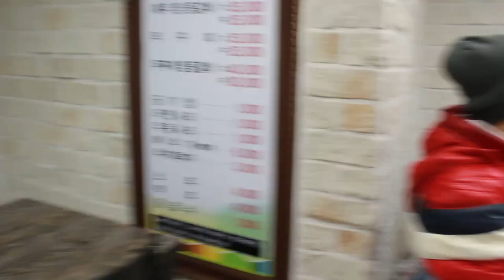S.Korea VLOG#12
-=VLOG #12=-
& don't forget to hit the button "BELL" to send you guys our new or latest "VIDEO". . .

{{ =^-^= }} "we lab yoOooooo guys/pAhAnkOh's. . .mmmwAaaah!. . .